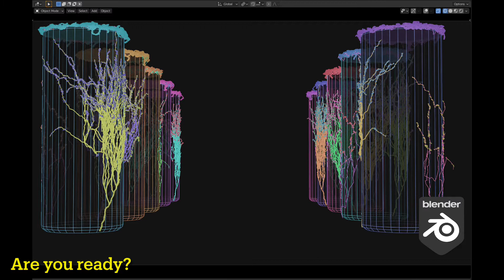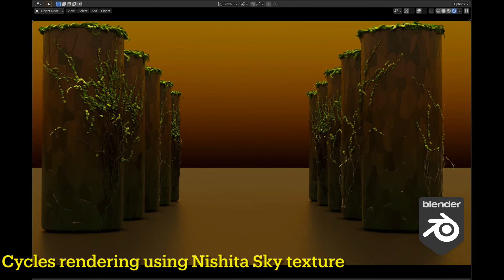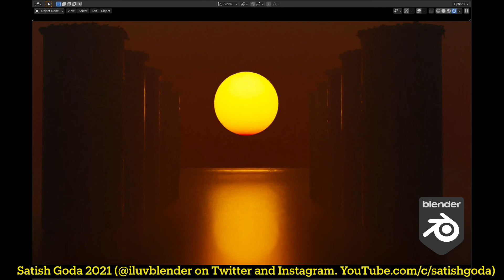Blender Cycles : Procedural shading and Nishita sky texture for lighting